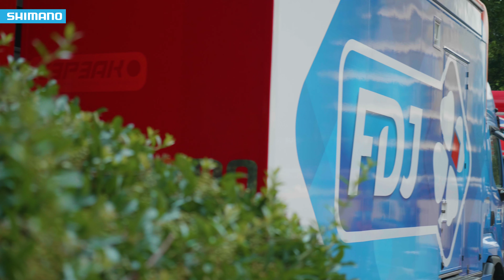Tour de France 2017 - Getting Ready 2 | SHIMANO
All Tour de France riders are getting ready! Get set for 21 days of Eat, Race, Sleep and Repeat...

We'll aim to post unique videos from inside the peloton captured with our Shimano Sport Camera and behind the scene footage in collaboration with our sponsored teams, riders and events.

or